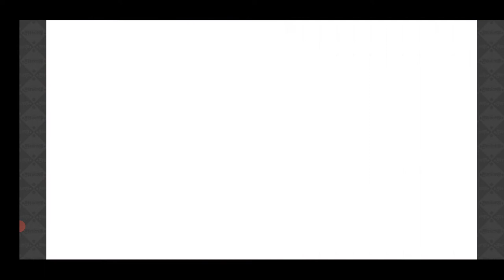【きららファンタジア 】復刻・ヒバリとリーさんと幸福の花 収集クエストほか【475】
復刻イベント「くるみ in ワンダーランド」超強敵クエストも

【474】復刻・ヒバリとリーさんと幸福の花　シナリオクエスト後編ほか。★5 確定ガチャで、ゆゆ式・櫟井唯ゲット！